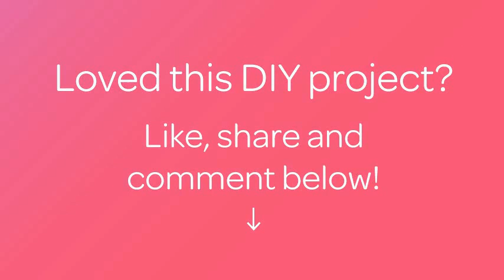How To Make Delicious Oregano Pizza Crust In An Hour - DIY Food & Drinks Tutorial - Guidecentral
About this DIY project:
- Title: Make Delicious Oregano Pizza Crust in an Hour

Supplies:
- 1 and 1/3 cup warm water
- 1 packet instant dry yeast
- 3 and half a cup of bread flour (you can also just use all purpose flour)
- 1 and a half teaspoons coarse salt (or 3/4 teaspoon if fine grained salt)
- 3 tablespoons olive oil
- 2 teaspoons sugar
- 1 tablespoon dry oregano (double the amount if using fresh herbs)